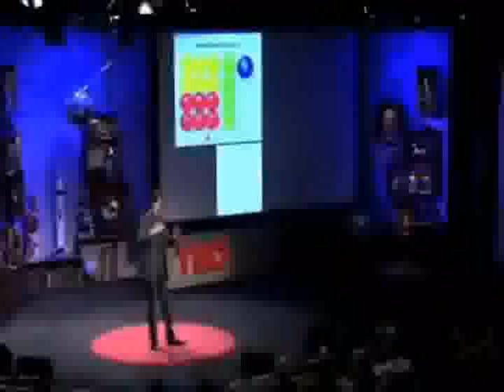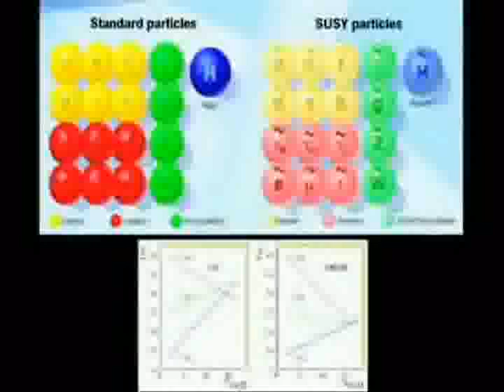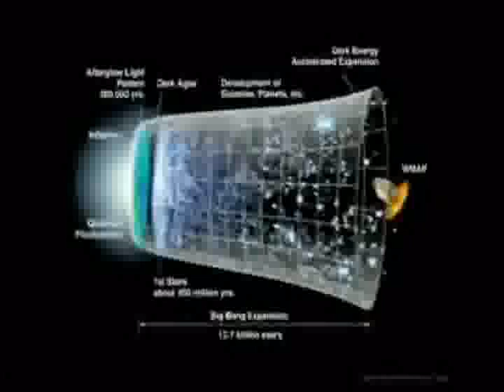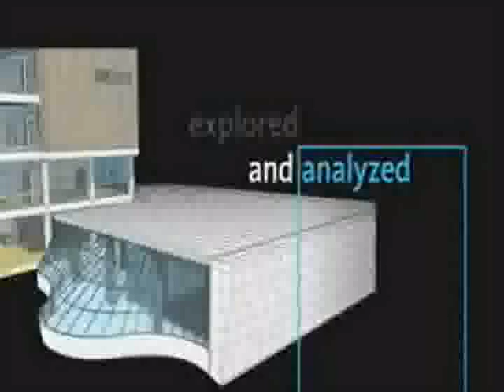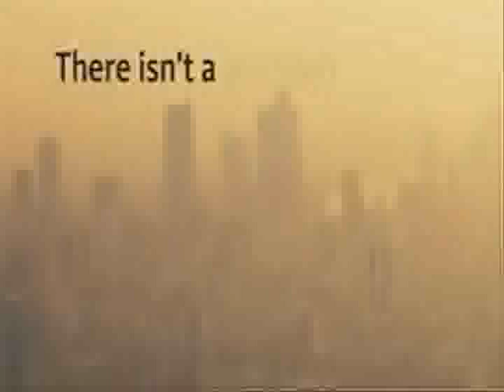Large Hadron Collider pt.2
Brian Cox discusses the LHC at TED